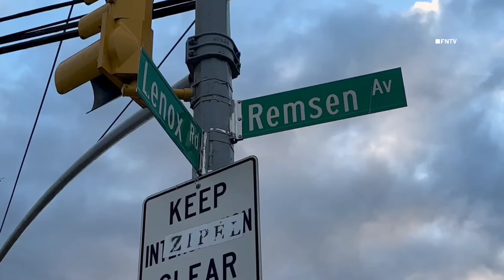Two People SHOT in Police Involved Shooting-East Flatbush BROOKLYN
Two people shot after police fired shots after arriving to the scene of reported shooting near intersection of E. 57 Street and Remsen Avenue in the confines of 67Pct in Brooklyn around 6pm this Monday evening.

According to preliminary reports, one suspect and one civilian were shot, both taken to the hospital. Suspect that was shot is considered in custody.

Police was taken to the hospital with tutunitis.

Video by FNTV FreedomNewsTV